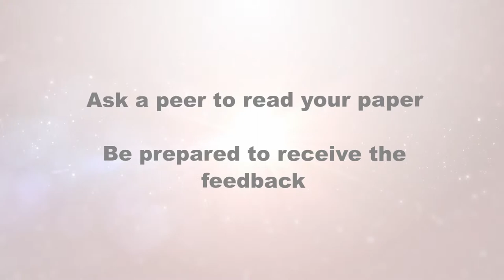Reviewing and Revising - Creating the Final Draft